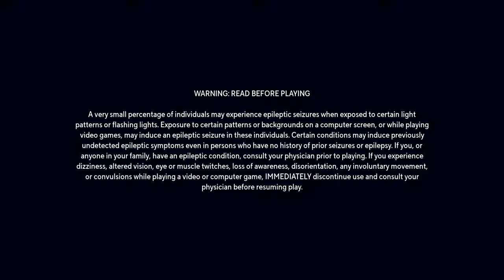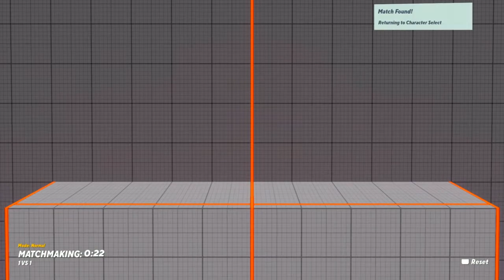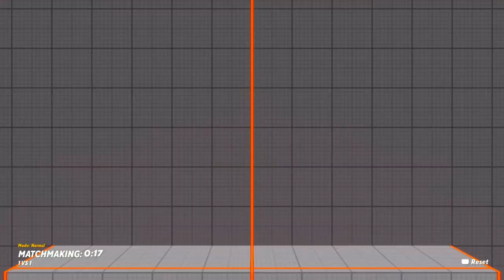Checking Out "W Bros" - Multiverse (Bata) PS4